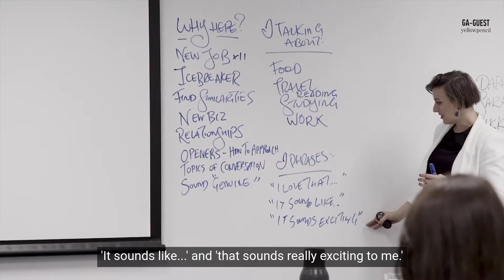Happiness Concierge | Making Genuine Connections